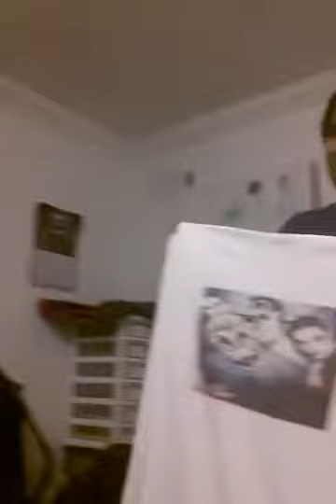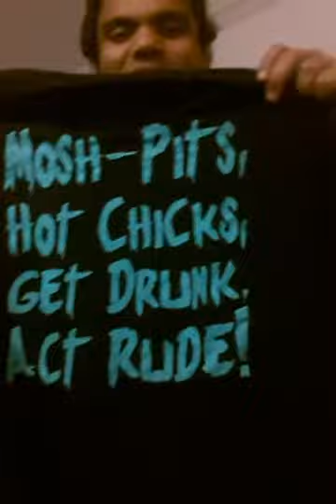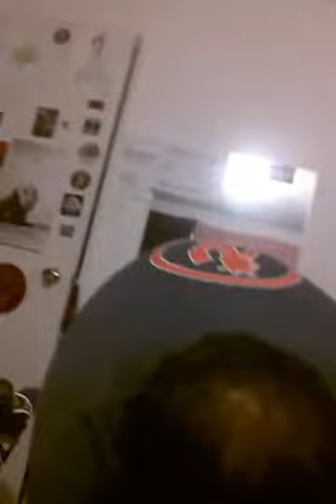Hip Hop Merchandise from Trouble Maker